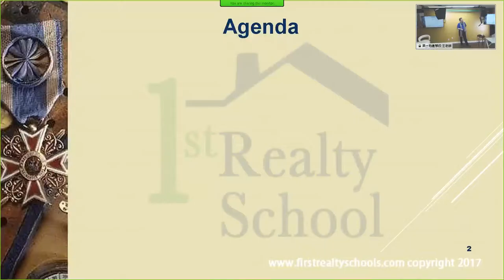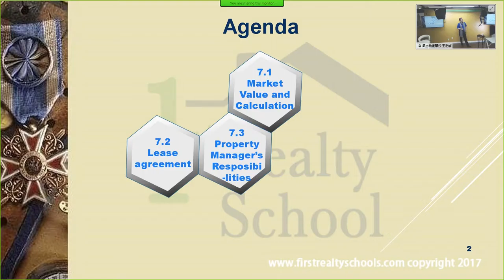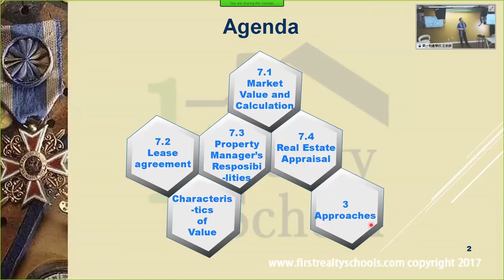First Realty School第一地產學校: Online, Live Webinar&Inclass, Exam Prep考執照 California Chapter 7